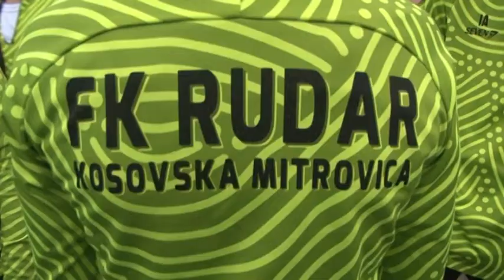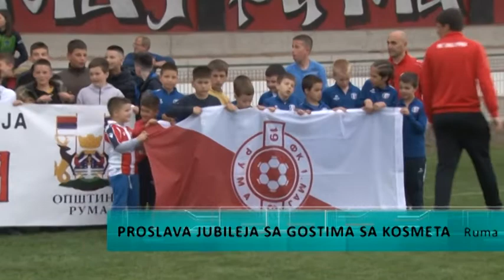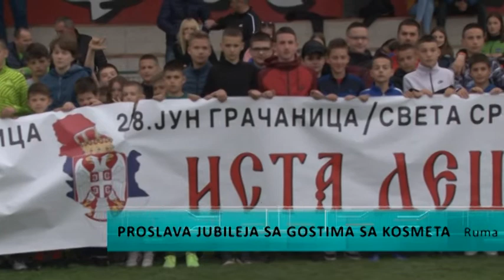Proslava jubileja sa gostima sa Kosmeta